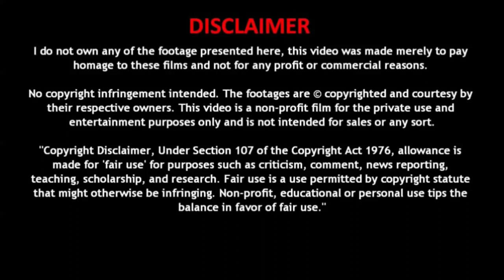PRINCE FALL IN LOVE WITH POOR GIRL | S1 FINAL EPISODE | EXPLAINED IN MALAYALAM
A school has a competition every 3 years in which they pick a Prince of Legend. 14 males students including Kanade Suzaku (Ryota Katayose) take part in the competition.

CAST

Movie: Prince of Legend
Romaji: Prince of Legend
Japanese: Prince of Legend
Director: Hayato Kawai, Kentaro Moriya
Writer: Yuko Matsuda
Producer: Naoto Fujimura, Mio Morita
Cinematographer: Hikaru Yasuda
Release Date: March 21, 2019
Runtime:
Genre: Toho
Language: Japanese
Country: Japan

Synopsis

Suzaku Kanade is the scion of the Suzaku Group who is a bilingual "straight A" student with good looks and great athletic abilities. He is deemed a "celebrity prince" with graceful manners. One day, through his father's introduction, Kanade meets "bad boy prince" Kyogoku Takato who is a charismatic figure among the bad boys in the downtown area.
Kanade and Takato who live in completely different worlds and have totally opposite personality start to compete for an "important thing".
However, Takato's little brother Kyogoku Ryu, student-union president prince Ayanokoji Aoi, dance prince Red -  Tendo Koki, teacher prince Yuki Riichi, and beautician prince Sagasawa Haru also join the competition...

About Channel

Hi! Everyone this is our Channel we are here to explain world-class movies in our own native language with a good explanation from the materials actually what we have and we are putting our efforts to make this so we also know howefforts to make this so we also know how much efforts are taken for the completion of this movie we don't violate your movies hopefully we are promoting your movies with our explanation in a good way.

Your clips will be removed immediately.Your clips will be removed immediately.

Thanking you!! By 𝗠𝗔𝗟𝗟𝗨 𝗗𝗥𝗔𝗠𝗔 𝗘𝗫𝗣𝗟𝗔𝗜𝗡